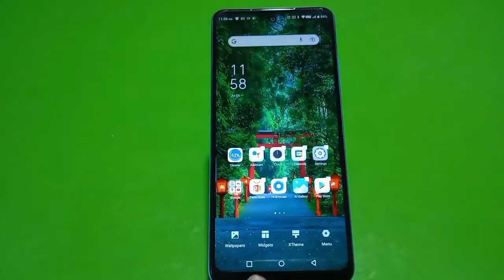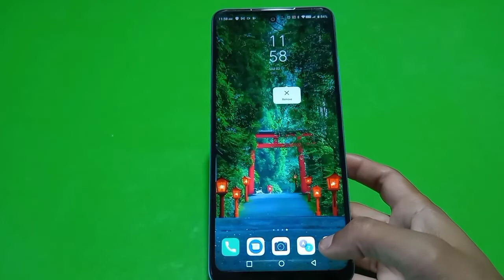Clock Add On Home Screen In Tecno Pova 3 , How To Add Clock In Home Screen,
Clock Add On Home Screen In Tecno Pova 3 , How To Add Clock In Home Screen, Tecno Pova 3  Mein Clock Add Kaise Karen,

Add_Clock_ Tecno Pova 3